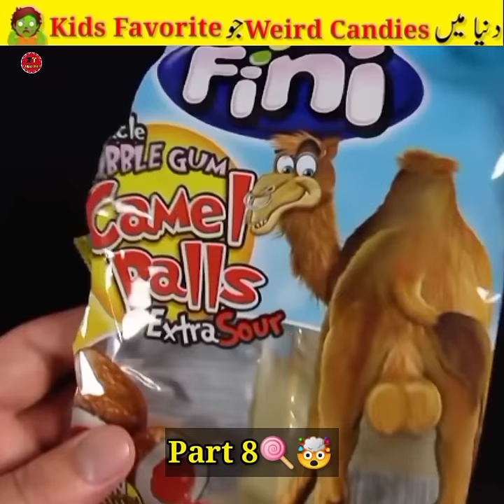بچوں کی عجیب کینڈیز 🔥🍭🧟 Most Unusual & Weird Kids Candies Pt-8 | Mudassir Talks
1. This video has no negative impact on the original works (it would actually be positive for them)
2. This video is only for Teaching (Educational) purposes.
3. It is not transformative in nature.
4. I only used bits and pieces of videos to get the point across where necessary.